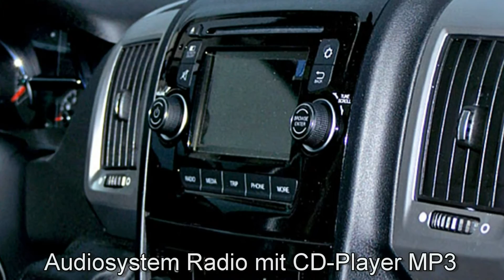Fiat Professional Ducato Großraumkastenwagen 35 L4H2 02635387 "Motor Village Berlin"